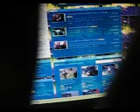How to put Pictures and Videos on to Your Computer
How to upload a video and this is for digital.Don't watch if the few first seconds have nothing but black and no letters of word bubbles.